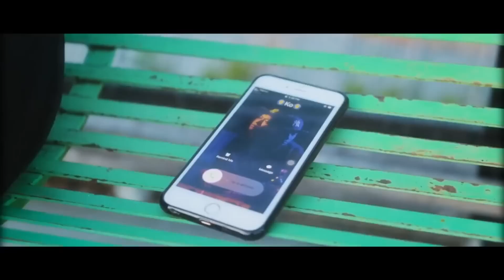G Fatt Lil Z X Box Phoe Thar Num Yoe Ba Htoo - အမုန်းကာရံ